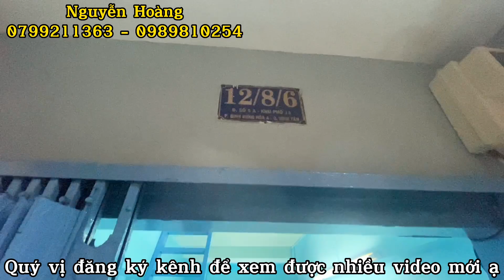Chú chủ Bán Gấp nhà 650 triệu Quận bình tân… Nhà không bị quy hoạch, khu dân cư hiện hữu